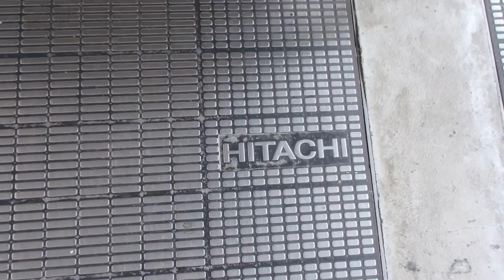HAPPY ESCALATOR MONDAY! JR横浜線・京浜東北線東神奈川駅1・2番線ホーム 日立製エスカレーター HITACHI Escalators/l'escalator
京浜東北・横浜線乗換駅です。横浜線直通列車がほとんどない朝・夜は利用が多いのです。しかし、横浜線八王子方面出発・到着ホームが一定でないため、かなりの確率でエスカレーターを走って行かれる方がいます。気持ちはわかりますが、エスカレーターを走ったり歩いたりするとケガの原因になりますので絶対おやめください。このエスカレーターで危険な状況を何回か見ています。
新しい方のエスカレーターではありますが乗り心地が悪く、乗っててくらんくらんします。理由は上記の正しくない利用が原因と私は考えています。正しい利用をお願いします。保守点検業者の皆様おつかれさまです。

このエスカレーターの詳細(Technical specifications/手扶梯技??格)
設置(establishment/投入服務年?) :
製造メーカー(Brand/保養商) : 日立(HITACHI Escalator)
機種(Type/?型) :
場所(Location/地址) : 2人(Double)
側面の素材(Baulstrades) : 金属(Metal)
ステップ素材(Steps) : 金属(Metal)
1ステップあたりの定員(File) :
回転速度(Speed) : 標準 30m/分(Minute)
ステップ幅 : 1000mm